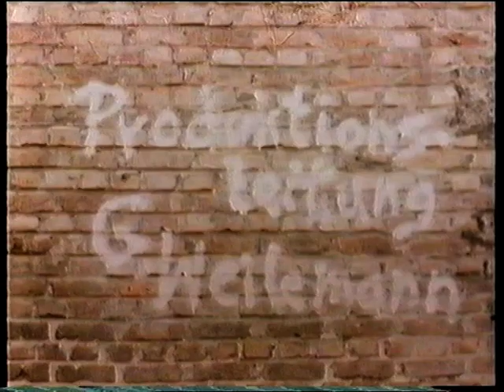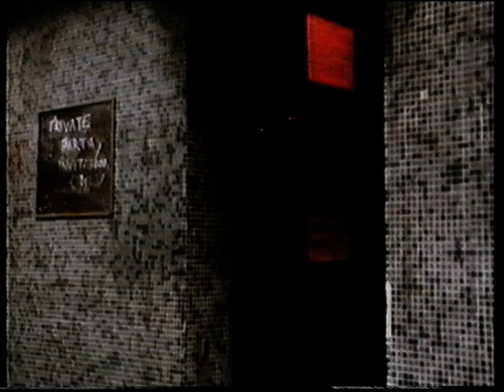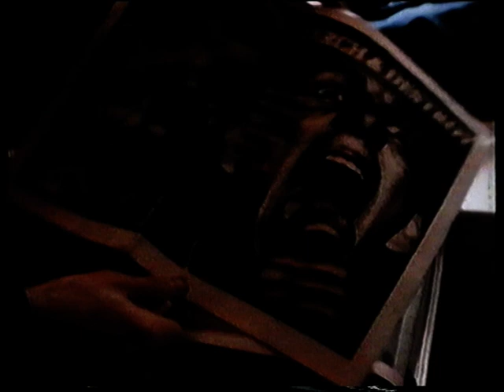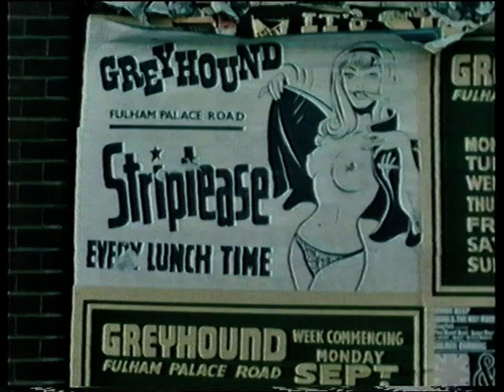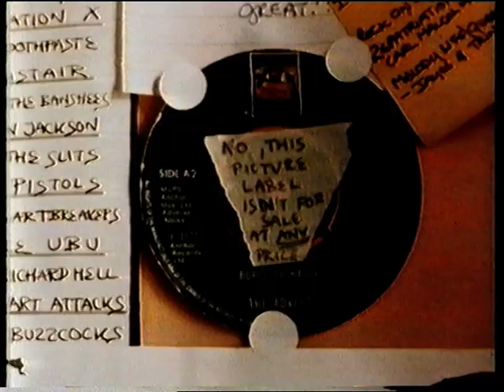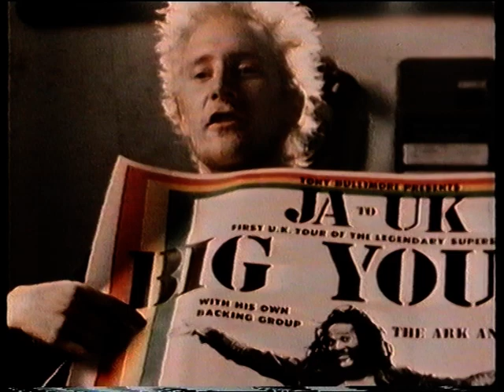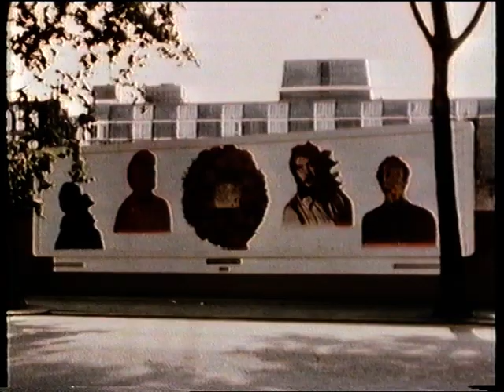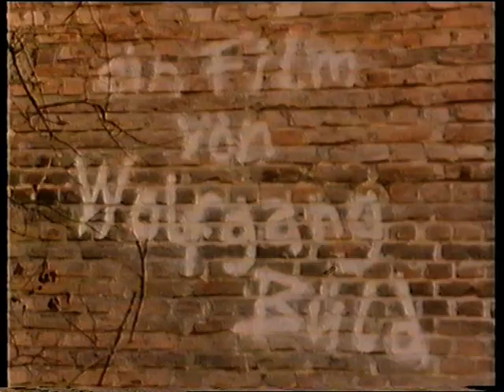Various 1977 Punk in London, German film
check for more Punk on my homepage or coming next / new videos added everyday from my own collection / NO COPYRIGHT INFRINGEMENT INTENDED : please contact me and I will remove immediately any litigious content, thank you. This account is not monetized, I don't intend to make money with it.